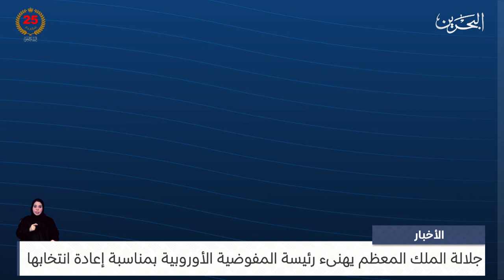البحرين مركز الأخبار : جلالة الملك المعظم يهنىء رئيسة المفوضية الأوروبية بمناسبة إعادة انتخابها